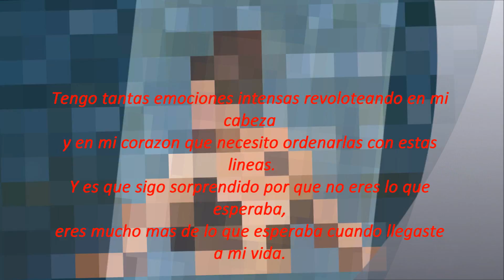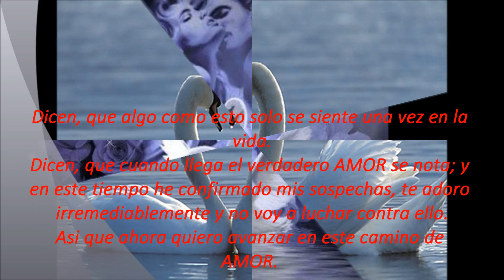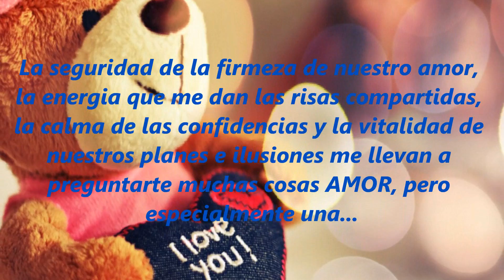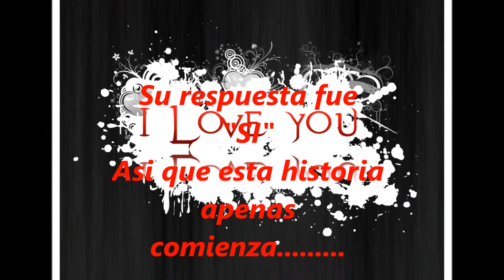DIOS BENDIGA NUESTRA UNION POR SIEMPRE TE AMO ANGIE Y JAIME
ACEPTAS